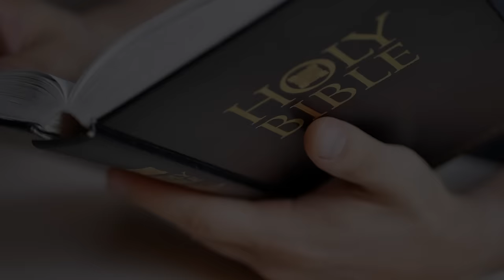wtorek, 9 stycznia 2024